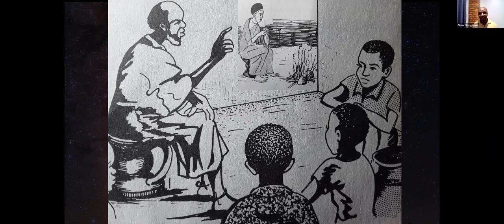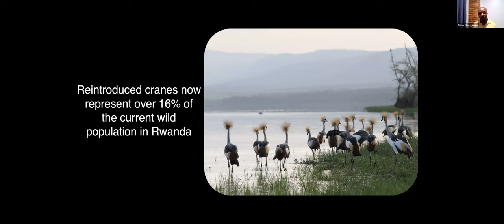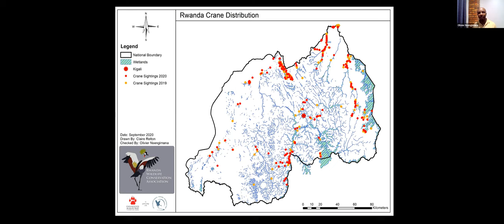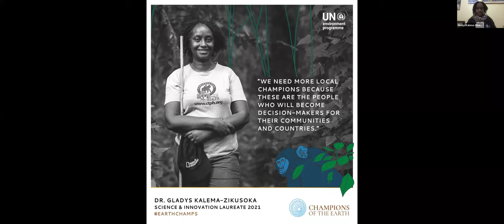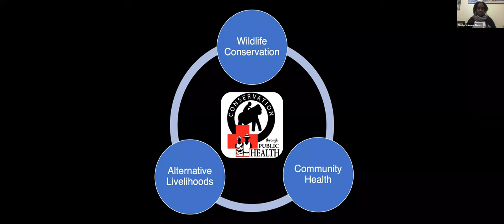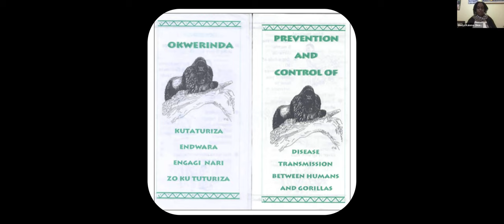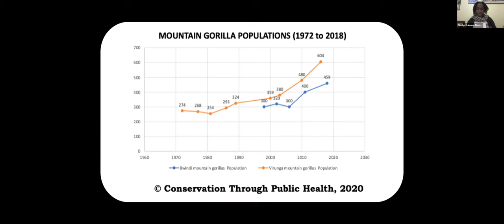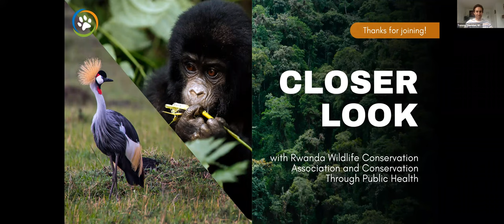Conserving the Wildlife of Rwanda: Saving Gorillas & Grey Crowned Cranes | Closer Look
Explore the world of Uganda’s mountain gorillas with Conservation Through Public Health’s Founder and CEO, Dr. Gladys Kalema-Zikusoka, and Rwanda’s grey crowned cranes with Rwanda Wildlife Conservation Association’s Founder and Executive Director, Dr. Olivier Nsengimana.

Together, these trailblazing conservation leaders share their journeys as wildlife veterinarians and nonprofit directors, how they started their remarkable organizations, and what inspired them to dedicate their lives to saving their respective species.